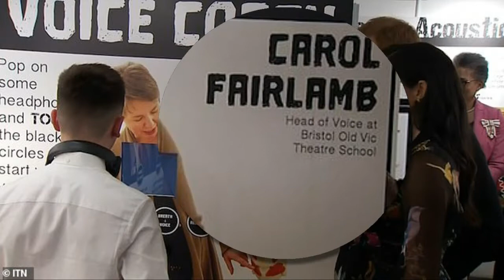A teenage boy stuns Harry and Meghan in chat with couple during their visit to Bristol theatre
A straight-speaking teenage boy left Meghan Markle and Prince Harry at a loss for words during their visit to Bristol Old Vic yesterday.